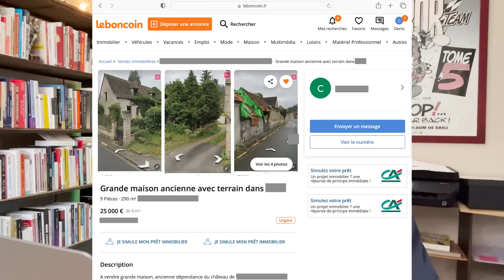Cette maison est DANGEREUSE !!! 🤨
AMI AUTO-INVESTISSEUR

Cette série de videos "OBJECTIF 50.000" a pour but de te montrer pas à pas la marche à suivre pour réaliser 50.000€ de PLUS VALUE sur ton opération d'ACHAT VENTE en immobilier.

NEGOCIATION / TRAVAUX / VENTE... On étudiera tout !!!

Entre dans l'aventure, prend le CONTROLE de ta VIE, de tes FINANCES et atteint enfin la LIBERTÉ !!!

Tu as une question? Lâche un commentaire, je te répond dans les PROCHAINES VIDEOS !!!

Surtout:
INVESTIS EN TOI !